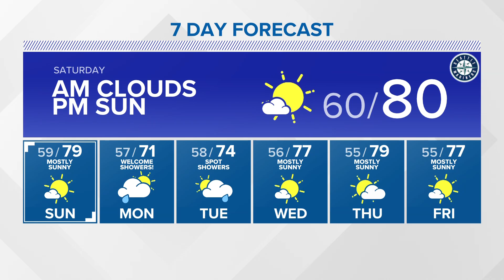Morning clouds to bring some relief from heat this weekend | KING 5 Weather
7/21 evening forecast with KING 5 Meteorologist Mike Everett